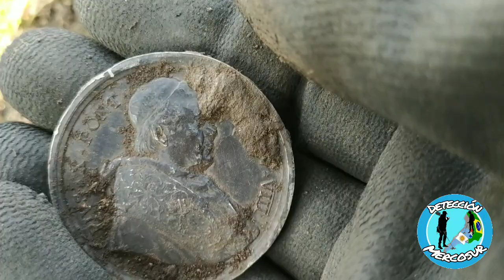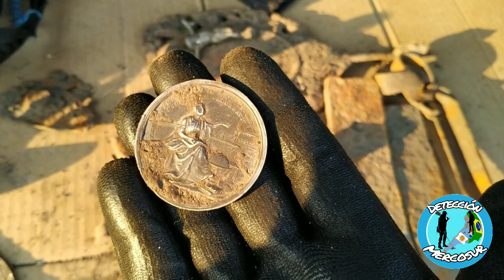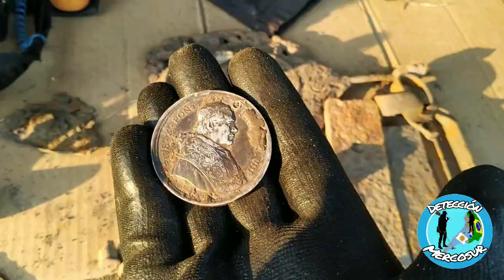DETECTANDO EN HACIENDA ANTIGUA ,bonitos hallazgos 😏😄💪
En este capítulo , salimos con los detectores de metales , a una hacienda muy  antigua , no te lo podés perder , sorprendentes hallazgos , los invitamos que nos acompañen en esta linda y nueva aventura , tarde agradable en el campo y disfrutando del canto de los pájaros . Agradecemos el apoyo continuo y los mensajes recibidos en todos nuestros videos . Si no estás suscripto , te invitamos a  que lo hagas y nos des un 👍 . y actives la campanita 🔔.  Muchas gracias por todo , somos Charly y Betty . E. Ríos . Argentina . agosto 2020.